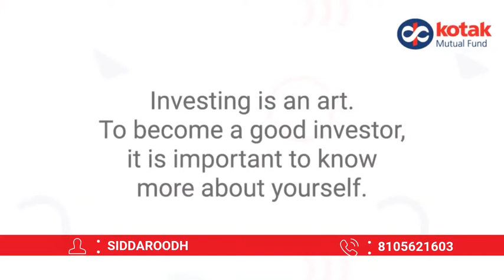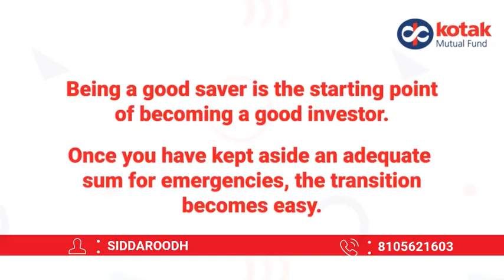WhoAreYou,ASaver Or AnInvestor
For information related to investment or financial planning, please contact:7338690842
Click on the Link below for Schedule your Free Call "Take One Step for your Finances"  ⬇️
Thanks & regards
SIDDAROODH
Authorised Person
ICICI Securities ltd.
ICICI DIRECT BUSINESS PARTNERS